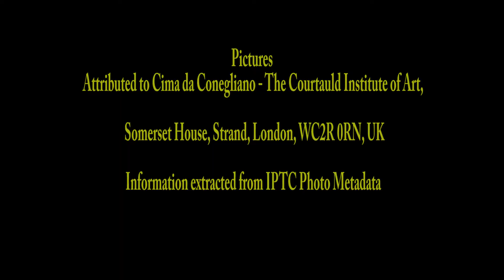19th Sunday in ordinary time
Being disappointed is a very normal experience. Yet it is never any good for anyone. We need to be able to deal with it.
You will end up really disappointed if you think people will do for you as you do for them. Not everyone has the same heart as you.
When you do things that are good for others let it not depend on they appreciating what you have done for them. That would be impure motivation.
Do “good” and expect nothing in return.
Don’t disappoint others. We need to appreciate and act accordingly to the goodness that has been done to us.
How many of us have disappointed our parents in one way or another. Have we apologised to them when we have brought grief to them. And I am talking to us all. We all have something.
We may never have said “Thanks to them.”
The dearest thing in all Paul's life was the fact that nothing could separate him from the love of God in Christ Jesus; but, if it would do anything to save his brethren, he would even accept banishment from God.
This is a huge statement.
From Jews there came the Anointed One of God. All in their history such as covenants, had been a preparation for this; and yet when He came they rejected Him.
The biggest grief a man can have is to give his child every chance of success, to sacrifice and save and toil to give him the opportunity, and then to find that the child, through his disobedience or rebelliousness or self-indulgence, has failed to grasp it.
 It is the simple truth that God has never left us alone. He did not make one approach and then abandon us. He has made approach after approach; and he still makes approach after approach to the individual human soul. He stands at the door and knocks; and it is the awful responsibility of human will, that we can refuse to open.
By being conscious of Gods presence in people we meet even the poorest of the poor and the workings of God in nature like the Sun and the seasons etc we are very close to God and we will never disappoint him if we live with Him as our friend.
Fr Tom Casey here explores the different ways that we cooperate with God in building up His Kingdom.